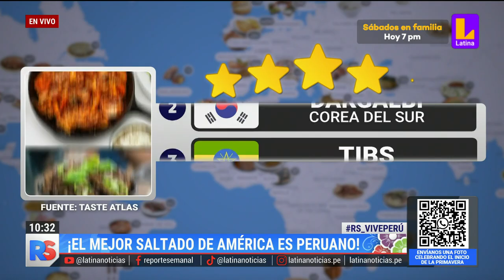Conoce el verdadero lomo saltado del Perú.